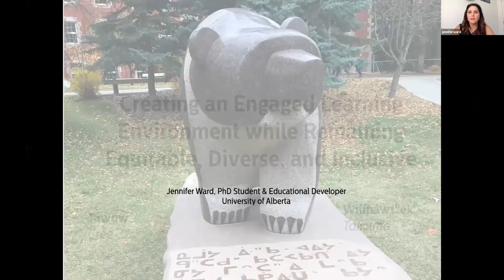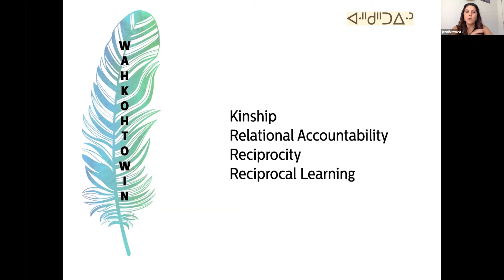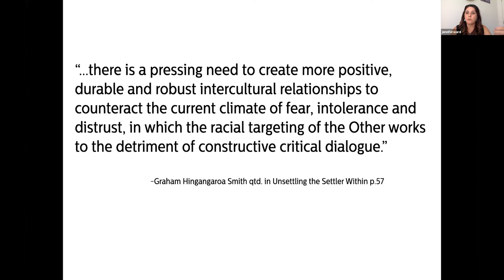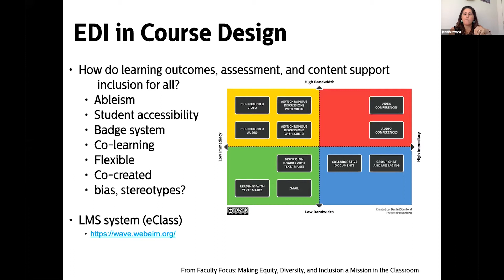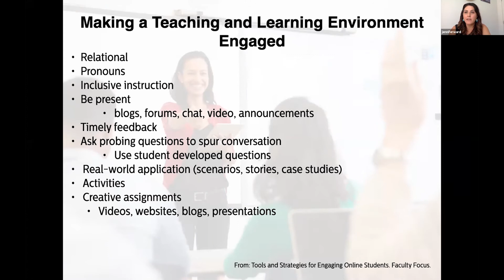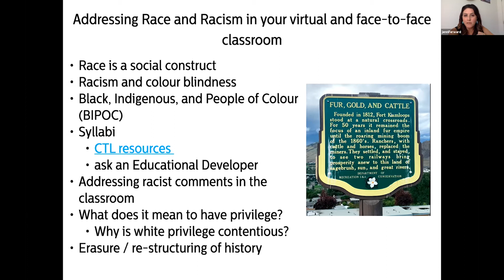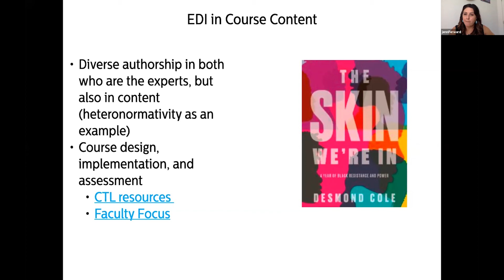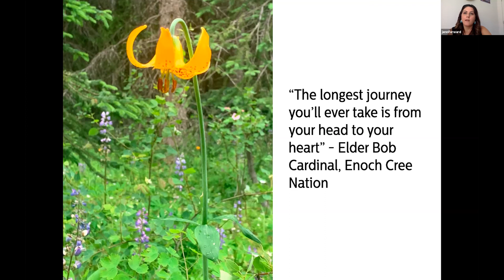Creating an Engaged Remote Learning Environment while Remaining Equitable, Diverse and Inclusive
This interactive webinar will showcase wise practices for engaging with Indigenous and anti-racist pedagogy and content in course development and implementation for the remote teaching and learning environment. We will learn how to create an engaged remote learning community while ensuring our courses are equitable, diverse, and inclusive.

Presented by Jen Ward, Educational Developer, Indigenous-Focused